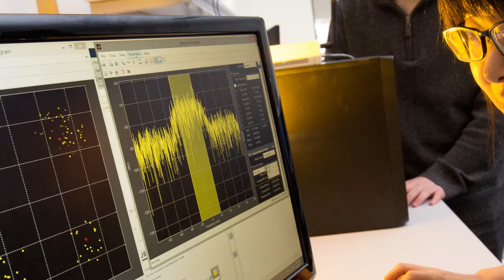Mechanical & Mechatronic Engineering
Mechanical & Mechatronic Engineering at Macquarie University.